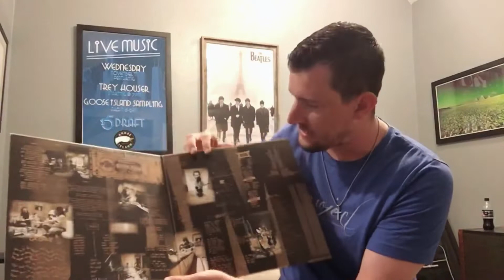Vinyl Community- Knock out Round! Week 1 Pearl Jam TEN vs Stone Temple Pilots CORE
Knock out Rounds Week 1
Pearl Jam “Ten” Vs Stone Temple Pilots “Core”